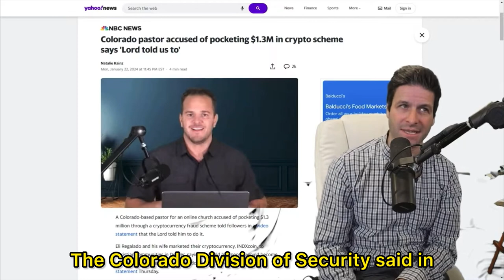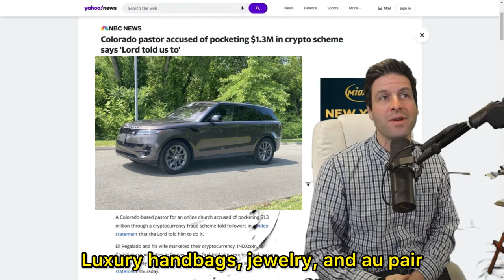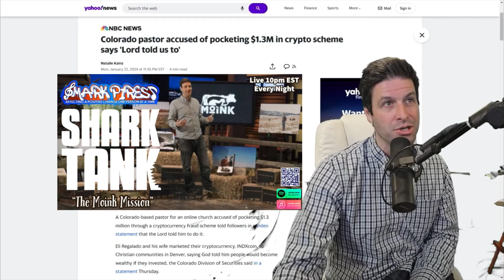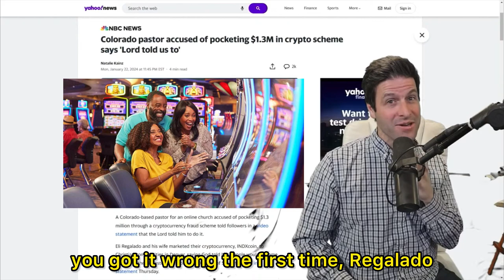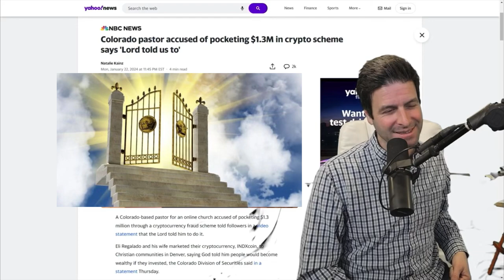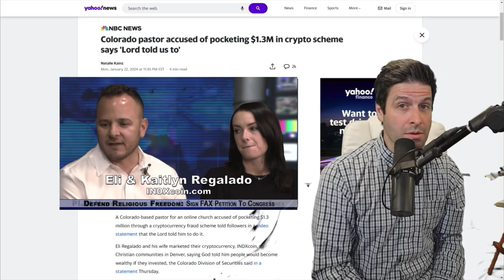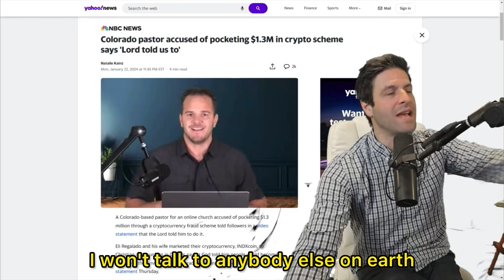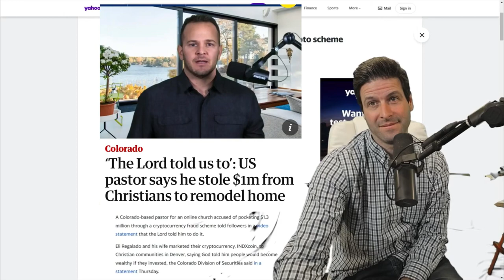Pastor's $1.3m Crypto Scam Exposed! “We Took God At His Word”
Pastor's $1.3m Crypto Scam Exposed! Hilarious Comedy News Special
A Colorado-based pastor for an online church accused of pocketing $1.3 million through a cryptocurrency fraud scheme told followers in a video statement that the Lord told him to do it.
Eli Regalado and his wife marketed their cryptocurrency, INDXcoin, to Christian communities in Denver, saying God told him people would become wealthy if they invested, the Colorado Division of Securities said in a statement Thursday.
INDXcoin raised nearly $3.2 million, the Securities Division said. At least $1.3 million of that went directly to the Regalados or was "used for their own personal benefit," said a complaint filed Tuesday in Denver County District Court.
The Regalados could not be reached for comment. In a video statement to his followers last week, Eli Regalado said the charges that they pocketed $1.3 million "are true."
“Out of the $1.3 [million], half a million dollars went to the IRS, and a few hundred thousand dollars went to a home remodel the Lord told us to do," he said in the video.